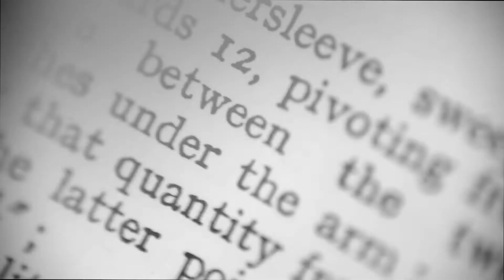Bespoke Tailoring Apprenticeship: A Great Student | Tailoring in Perspective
Bespoke Tailoring Apprenticeship:
The tailoring industry can only transform and reach its full potential with great leaders and no leader becomes great without acquiring the mindset of a great student during their apprenticeship.
Here are some of the things that I have found to be common in great students:
- Fearless.
- Shameless.
- Follow through on curiosities.
- Dig deeper than the average.
- Analytical.
- Don’t mind contradiction.
- Entertain opposing ideas.
- Trust the learning process.
- Confident.
- Competitive.
- Want to discover things themselves.
Great books on this topic are:
- Thinking, Fast And Slow by Daniel Kahneman
- Make It Stick by Peter C. Brown
- Mastery by Robert Greene
- Cognitive Psychology: A Student’s Handbook by Michael W. Eysenck